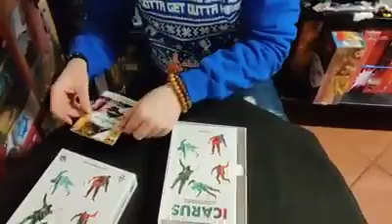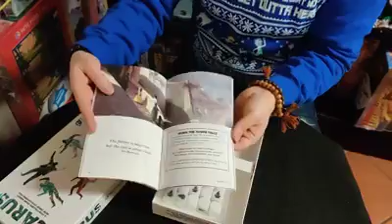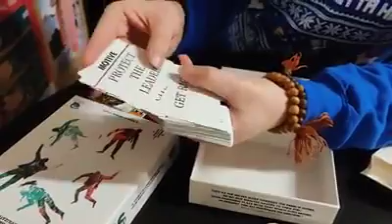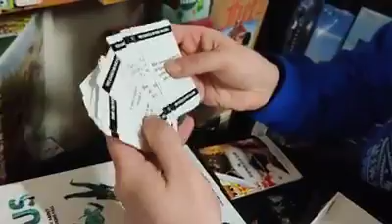Icarus by Renegade Game Studio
Dalle stelle alle stalle! Costruisci la tua civiltà e guardala cadere!